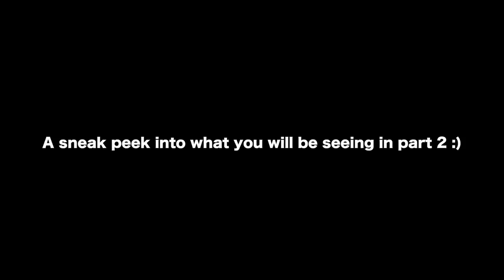WHAT SHOPPING FOR A COLLEGE DORM IS REALLY LIKE...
COLLEGE DORM SHOPPING PART 2

I am so excited to bring you along with me college shopping! Everyone has different preferences for their dorm/living space and with many of my classes being online, feeling cozy in my dorm is super important to me :) For the first month I am all online and then classes will gradually go to in person!

Ellie